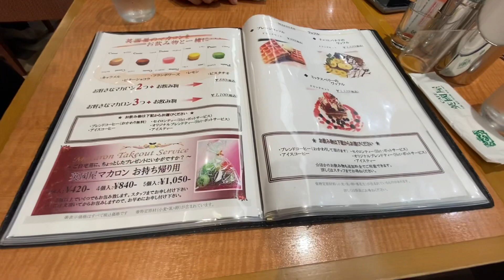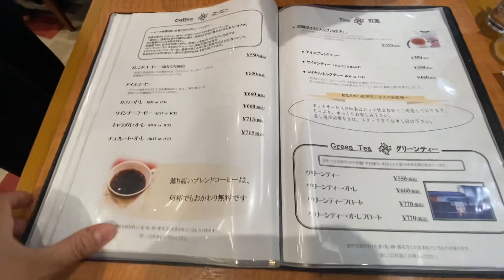Unli coffee @ Mlesna tea kobe